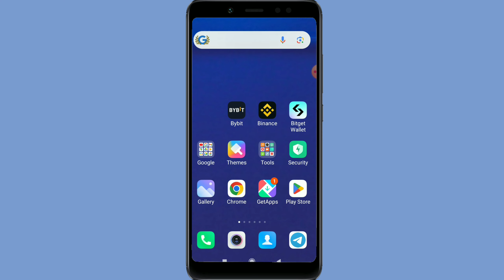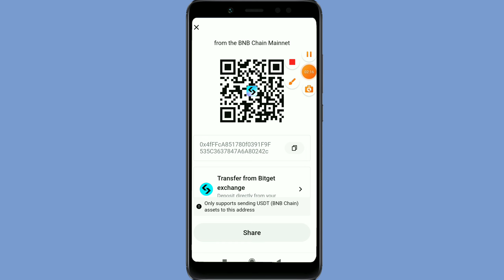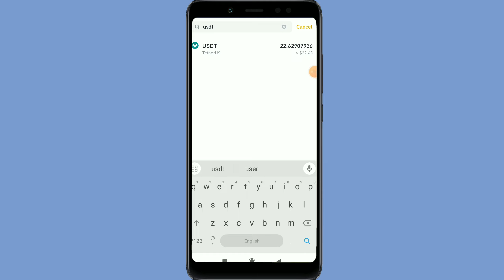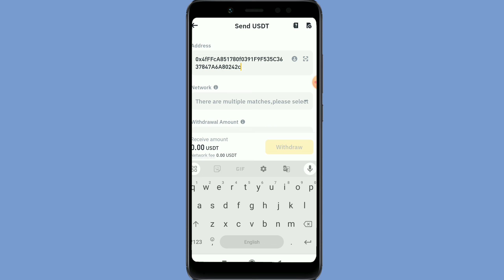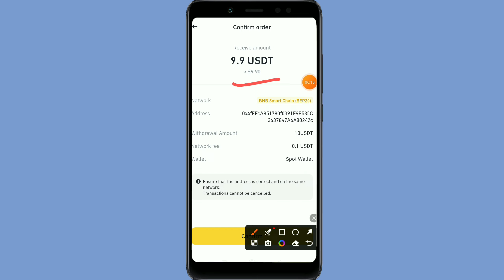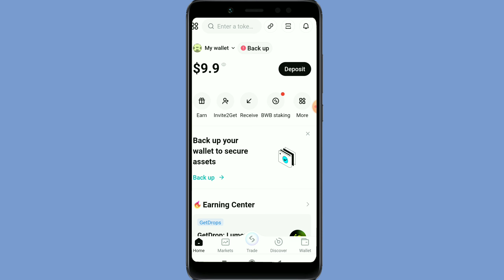Binance Se Bitget Me USDT Transfer Kaise Kare | How To Transfer USDT From Binance To Bitget Wallet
Binance To Bitget Usdt Transfer | How To Transfer USDT From Binance To Bitget Wallet | Binance

Binance To Bitget Wallet Transfer | How To Transfer USDT From Binance To Bitget Wallet | Binance

How To Transfer USDT From Binance To Bitget Wallet | Binance To Bitget Wallet Transfer

how to transfer usdt from binance to bitget wallet
how to transfer dollars from binance to bitget wallet
how to withdraw usdt from binance to bitget wallet
how to deposit usdt from binance to bitget wallet
how to withdraw crypto from binance to bitget wallet
how to withdraw usdt from binance to bitget wallet with zero fee
how to transfer usdt from binance to bitget wallet with zero fee
how to transfer usdt from binance to bitget wallet step by step
how to transfer ton from binance to bitget wallet
how to withdraw ton from binance to bitget wallet
how to deposit ton from binance to bitget wallet
how to withdraw ton from binance to bitget wallet with zero fee
how to transfer ton from binance to bitget wallet with zero fee
how to transfer ton from binance to bitget wallet step by step